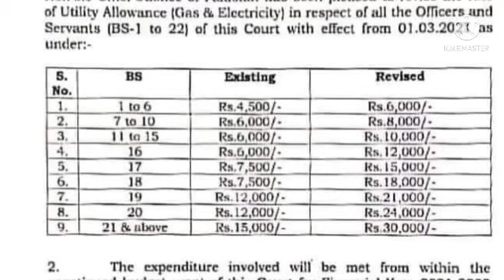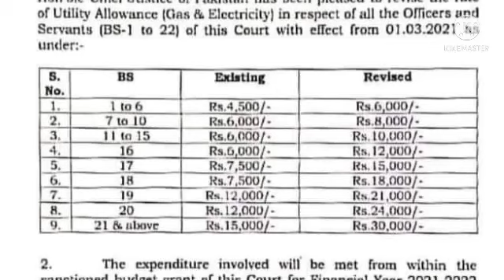Utility allowance increase notification||good news for govt employees||salary increase